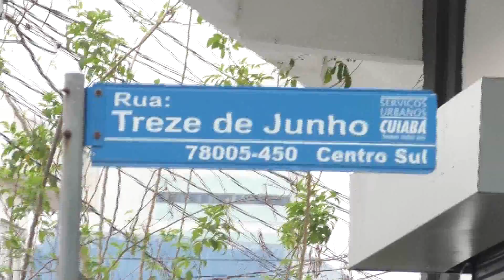Lojista da 13 de junho se manifesta contra a proposta da prefeitura em transforma em calçadão